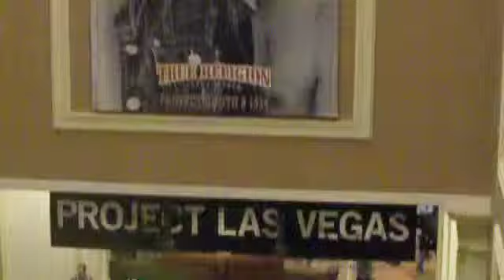The Style Assembly Showroom Interview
Meeting with Diane Vilato, owner of The Style Assembly at PROJECT trade show in Las Vegas summer, 2010.